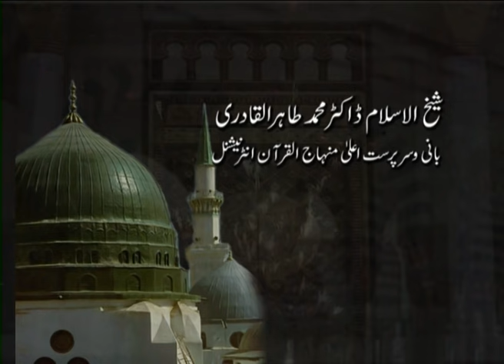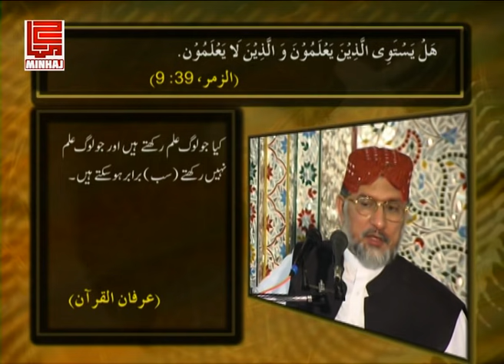Fazeelat e Mah e Milad | Shaykh ul Islam Dr Muhammad Tahir ul Qadri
Fazilat e Mah e Millad
فضیلت ماہ میلاد
Speech by Dr Tahir ul Qadri

1. Fan-page of Shaykh-ul-Islam Dr Muhammad Tahir-ul-Qadri

2. Fane-page of Minhaj-ul-Quran International